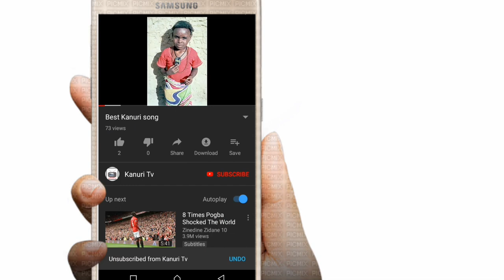KANURI TRADITIONAL DANCE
INTRODUCTION:
The Kanuri tribes consist of the Yerwa Kanuri, the Manga Kanuri, and several other sub-tribes. The majority of the Kanuri live in the Borno province of northeastern Nigeria, where they are the dominant people group. They are also located in the countries of Niger, Chad, and Cameroon, and areas around Lake Chad. This region was once the powerful Borno Empire, ruled by the ancestors of the Kanuri.

KANURI /kəˈnuːri/ is a dialect continuum spoken by some four million people, as of 1987, in Nigeria, Niger, Chad and Cameroon.

Kanuri tv d3 shima tasha do ne T3lam kanuriyen k3lelende tashat3ye adema tasha do ne fimmaa, comediya,Hawarra awa a gade gabs3nan kunten ita gabk3yen.